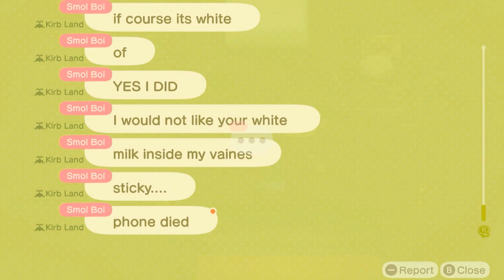EP. 60 // Animal Crossing: New Horizons